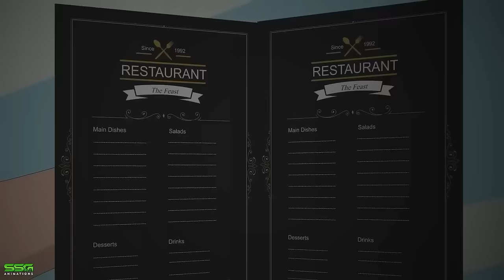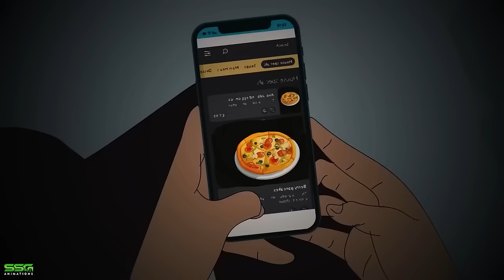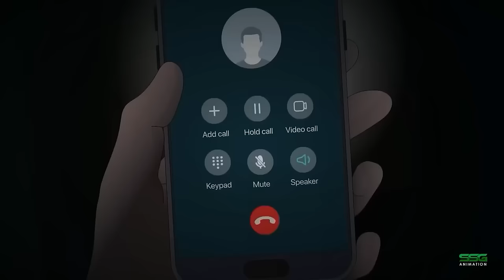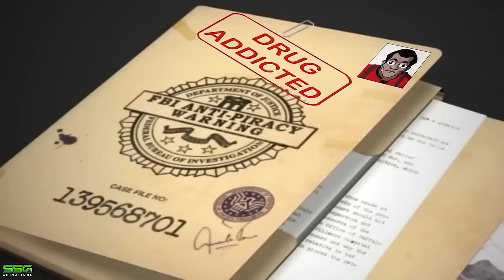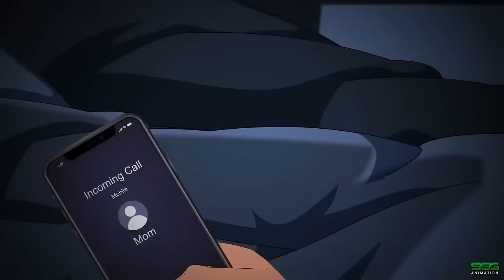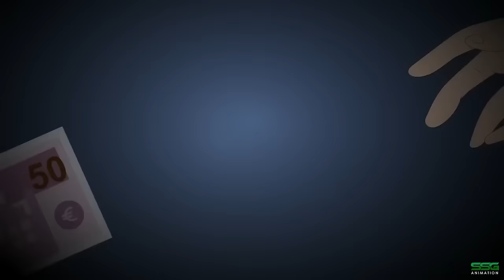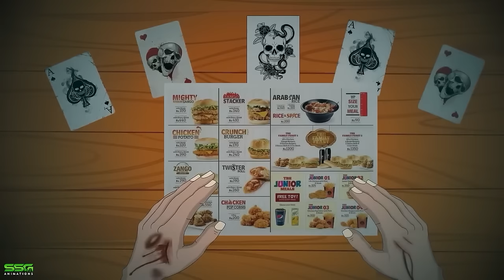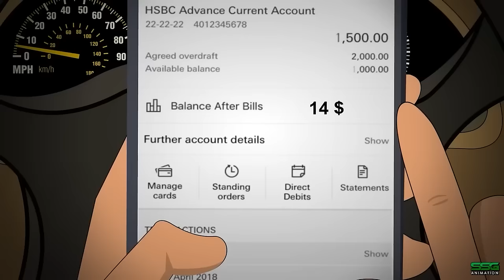49 True Horror Stories Animated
49 True Horror Stories Animated

Dive into the dark side of fast food with these 49 horrifying animated tales. Get ready for a spine-chilling experience you won't forget!